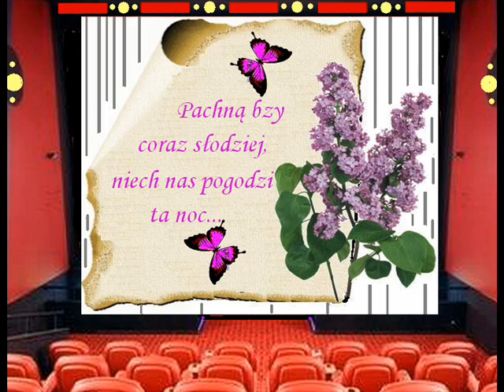Ja śpiewam piosenki - I sing songs-cover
...pewnie przydarzyła się dziewczynie przygoda,chwilowe zauroczenie kimś innym i teraz prosi chłopaka o wybaczenie swojego błędu...:-)